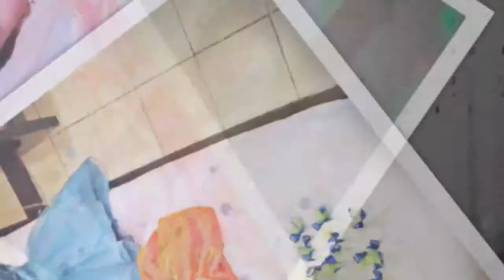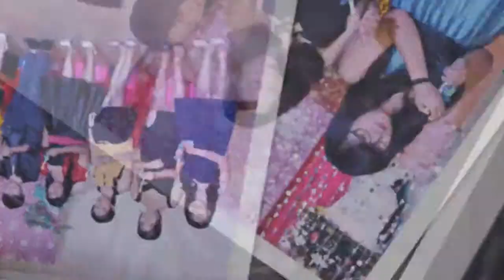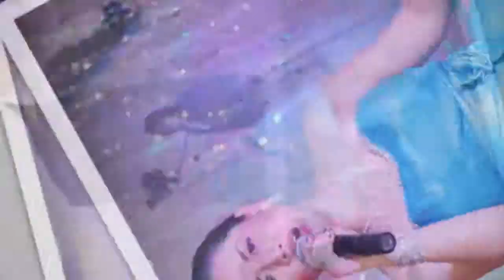20150405 Sweet @ 18 Photo Coverage Highlights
Sweet @ 18
April 04, 2015
Grand Villa Hotel

Video provided by Click and Flash